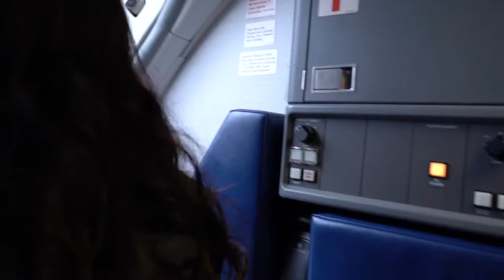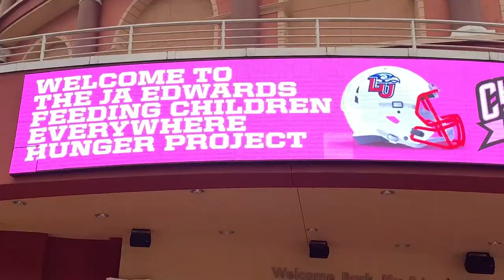The Rally // Rising With Them // Cured Bowl 2019 Day 1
LU Send and the Student Flames Club head to Orlando, FL to support the Liberty Flames and risewiththem